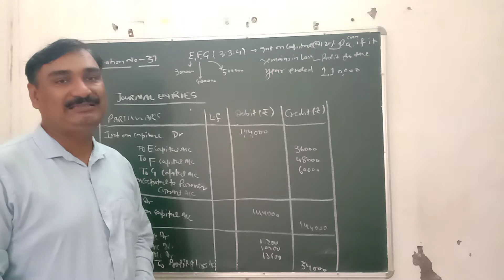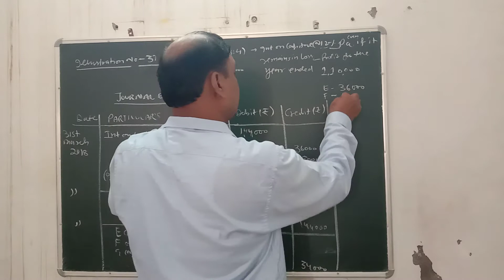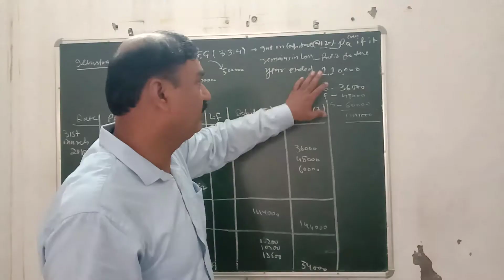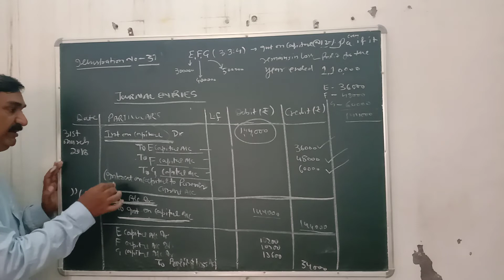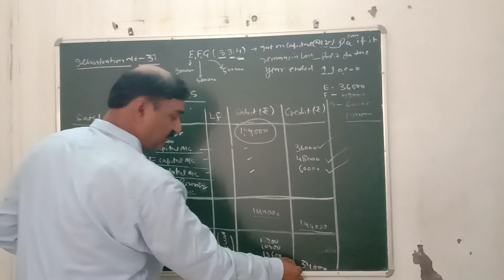12 Accountancy Topic-illustration no 37 interest on capital